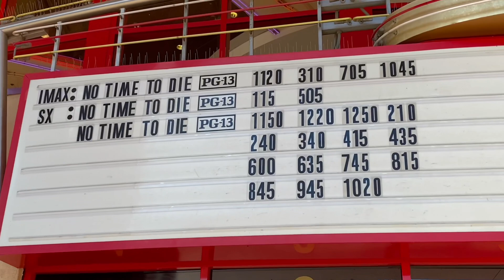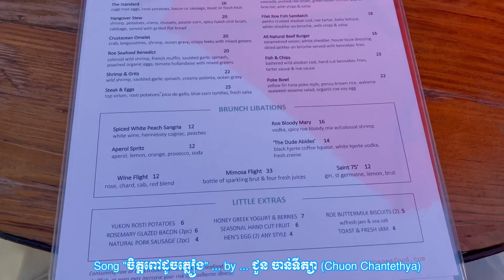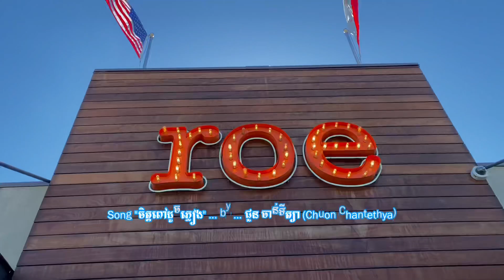Villa 2232 - 2021-10-24 Pick ripe mango បេះស្វាយទុំ។ ម្ជូរគ្រឿងសាច់គោ លាយពោះគោ. Hangout: Movie, …